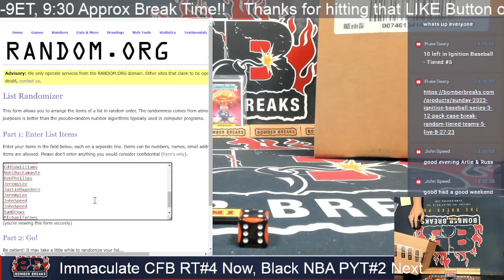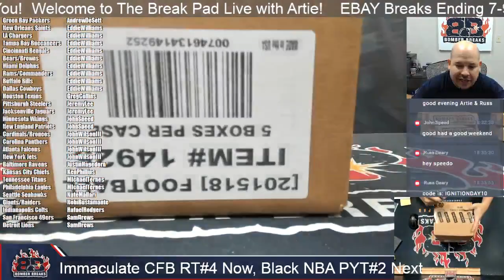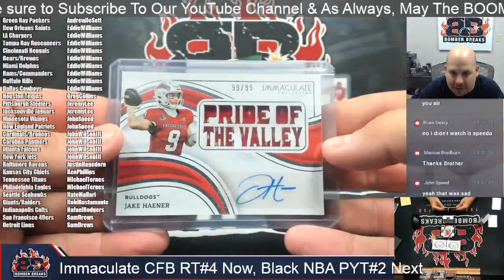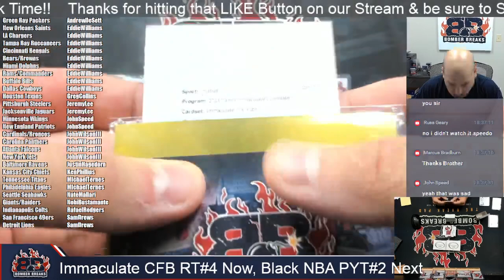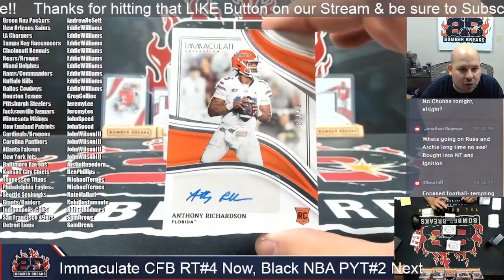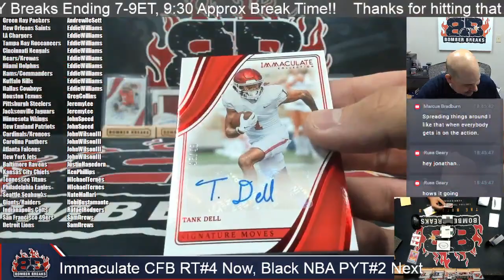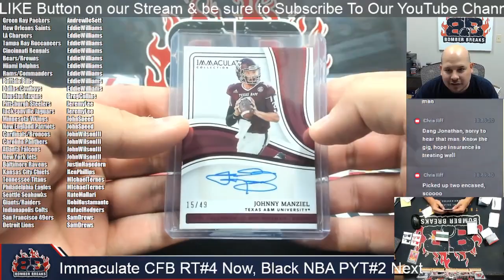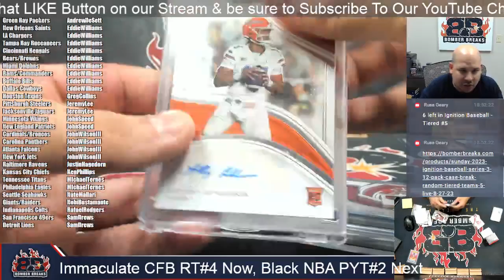2023 Panini Immaculate College Football Random Team #4 5 Box Case Break 8 27 23